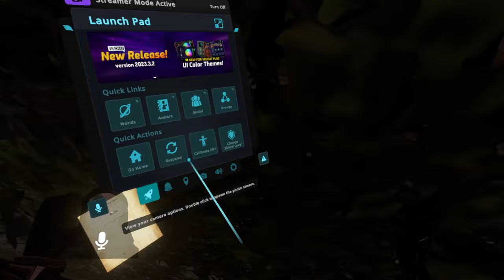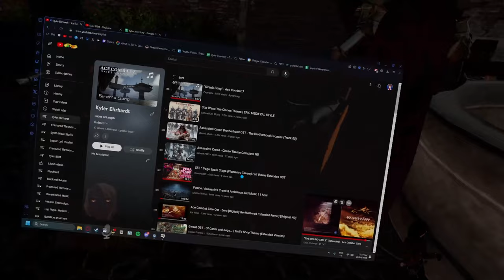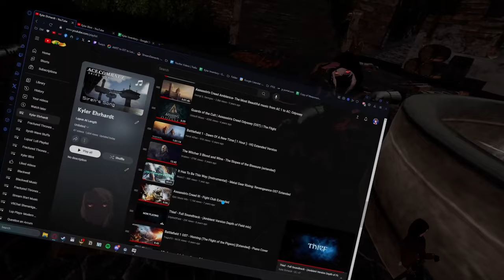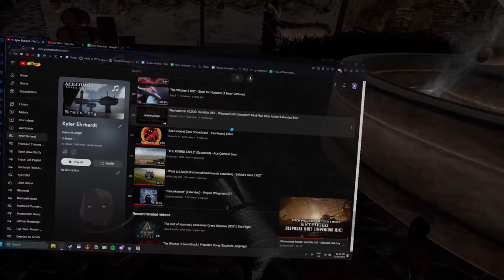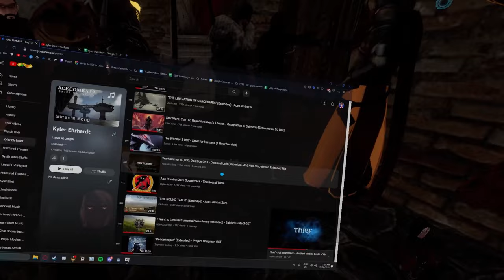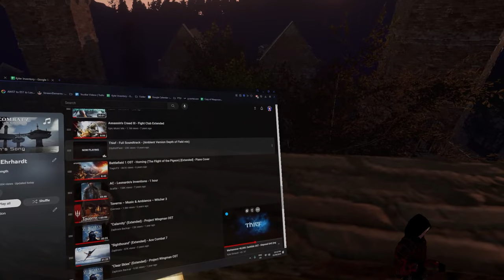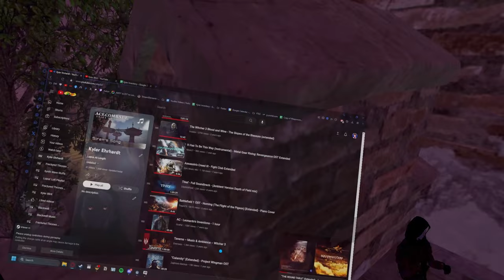Fractured Thrones Season 3 | EPISODE 60.5 'Karano' | Part 2 of 3